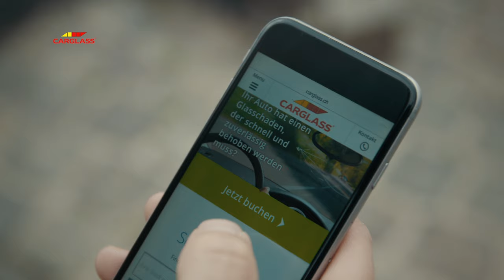Carglass® Werbekampagne September 2016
Carglass® Schweiz startet ab September 2016 eine neue Werbekampagne und stellt somit ihre Dienstleistungen im Fernseher vor: ein wahres technisches Know-how, ein qualitativ wertvoller Service, und eine digitale Marke, die bei der online Terminvereinbarung Innovationen schafft. Carglass® hebt das Können und das Talent eines ihrer Schweizer Techniker hervor. Eine schöne Philosophie und eine schöne Belohnung für die Auserwählten. Finden Sie unsere Techniker ab sofort in unseren Carglass® Servicecentern oder bei Ihnen zu Hause mit unserem mobilen Service.